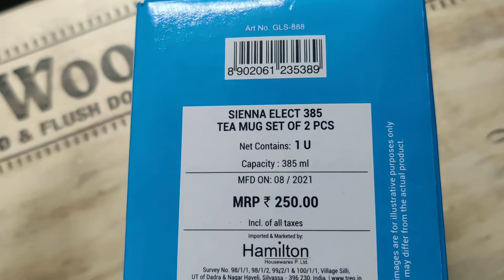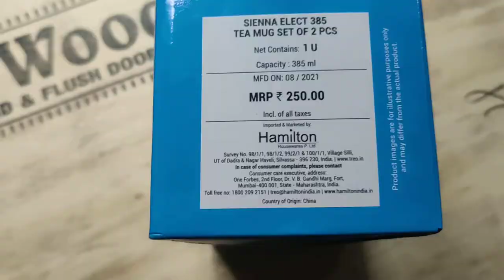Best Tea Mug (glass) | Treo by Milton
Best Glass Tea Mug - Treo by Milton